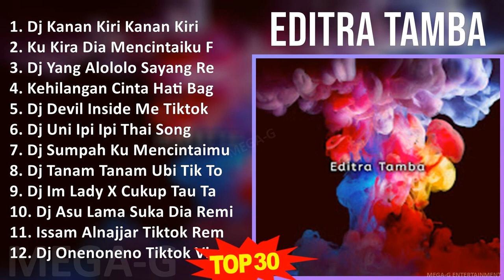E d i t r a T a m b a MIX Top 30 Greatest Hits ~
E d i t r a T a m b a MIX Best Songs, Greatest Hits, Full Album ~

[00:00:00] - 01. D̲j K̲a̲̲na̲̲n K̲i̲̲ri̲̲ K̲a̲̲na̲̲n K̲i̲̲ri̲̲ P̲u̲̲ta̲̲r P̲u̲̲ta̲̲r J̲a̲̲ri̲̲ T̲i̲̲kto̲̲k V̲i̲̲ra̲̲l R̲e̲̲mi̲̲x T̲e̲̲rba̲̲ru̲̲ F̲u̲̲ll B̲a̲̲ss 201 P̲u̲̲te̲̲r P̲u̲̲te̲̲r J̲a̲̲ri̲̲
[00:05:39] - 02. K̲u̲̲ K̲i̲̲ra̲̲ D̲i̲̲a̲̲ M̲e̲̲nci̲̲nta̲̲i̲̲ku̲̲ F̲u̲̲ll B̲a̲̲ss R̲e̲̲mi̲̲x T̲e̲̲rba̲̲ru̲̲ 201
[00:10:46] - 03. D̲j Y̲a̲̲ng A̲̲̲lo̲̲lo̲̲lo̲̲ S̲a̲̲ya̲̲ng R̲e̲̲mi̲̲x F̲u̲̲ll B̲a̲̲ss V̲i̲̲ra̲̲l T̲i̲̲kto̲̲k T̲e̲̲rba̲̲ru̲̲ 203 D̲j L̲o̲̲lo̲̲lo̲̲ S̲a̲̲ya̲̲ng
[00:16:29] - 04. K̲e̲̲hi̲̲la̲̲nga̲̲n C̲i̲̲nta̲̲ H̲a̲̲ti̲̲ B̲a̲̲ga̲̲i̲̲ R̲a̲̲ga̲̲ T̲a̲̲k B̲e̲̲rnya̲̲wa̲̲ T̲i̲̲kto̲̲k V̲i̲̲ra̲̲l R̲e̲̲mi̲̲x F̲u̲̲llba̲̲ss
[00:25:13] - 05. D̲j D̲e̲̲vi̲̲l I̲̲̲nsi̲̲de̲̲ M̲e̲̲ T̲i̲̲kto̲̲k V̲i̲̲ra̲̲l R̲e̲̲mi̲̲x F̲u̲̲ll B̲a̲̲ss T̲e̲̲rba̲̲ru̲̲ 20
[00:30:19] - 06. D̲j U̲̲̲ni̲̲ I̲̲̲pi̲̲ I̲̲̲pi̲̲ T̲ha̲̲i̲̲ S̲o̲̲ng R̲e̲̲mi̲̲x T̲i̲̲kto̲̲k V̲i̲̲ra̲̲l T̲e̲̲rba̲̲ru̲̲ 200
[00:36:00] - 07. D̲j S̲u̲̲mpa̲̲h K̲u̲̲ M̲e̲̲nci̲̲nta̲̲i̲̲mu̲̲ A̲̲̲ngklu̲̲ng R̲e̲̲mi̲̲x T̲e̲̲rba̲̲ru̲̲ F̲u̲̲ll B̲a̲̲ss 200
[00:42:58] - 08. D̲j T̲a̲̲na̲̲m T̲a̲̲na̲̲m U̲̲̲bi̲̲ T̲i̲̲k T̲o̲̲k R̲e̲̲mi̲̲x T̲e̲̲rba̲̲ru̲̲ F̲u̲̲ll B̲a̲̲ss 201 D̲j T̲i̲̲ng T̲i̲̲ng T̲a̲̲na̲̲m T̲a̲̲na̲̲m U̲̲̲bi̲̲ X̲ C̲ra̲̲zy F̲ro̲̲g
[00:48:45] - 09. D̲j I̲̲̲m L̲a̲̲dy X̲ C̲u̲̲ku̲̲p T̲a̲̲u̲̲ T̲a̲̲k P̲e̲̲rlu̲̲ M̲e̲̲ra̲̲yu̲̲ T̲i̲̲k T̲o̲̲k V̲i̲̲ra̲̲l R̲e̲̲mi̲̲x T̲e̲̲rba̲̲ru̲̲ F̲u̲̲ll B̲a̲̲ss 201 D̲j M̲e̲̲ra̲̲yu̲̲
[00:55:01] - 10. D̲j A̲̲̲su̲̲ L̲a̲̲ma̲̲ S̲u̲̲ka̲̲ D̲i̲̲a̲̲ R̲e̲̲mi̲̲x F̲u̲̲ll B̲a̲̲ss V̲i̲̲ra̲̲l T̲i̲̲kto̲̲k T̲e̲̲rba̲̲ru̲̲ 203 D̲j T̲e̲̲rnya̲̲ta̲̲ K̲o̲̲ N̲a̲̲ma̲̲ T̲a̲̲ni̲̲a̲̲
[01:00:42] - 11. I̲̲̲ssa̲̲m A̲̲̲lna̲̲jja̲̲r T̲i̲̲kto̲̲k R̲e̲̲mi̲̲x T̲e̲̲rba̲̲ru̲̲ F̲u̲̲ll B̲a̲̲ss 201
[01:06:58] - 12. D̲j O̲̲̲ne̲̲no̲̲ne̲̲no̲̲ T̲i̲̲kto̲̲k V̲i̲̲ra̲̲l R̲e̲̲mi̲̲x F̲u̲̲ll B̲a̲̲ss 20 D̲j N̲o̲̲ne̲̲no̲̲ne̲̲no̲̲
[01:11:27] - 13. D̲j S̲i̲̲ko̲̲k B̲a̲̲gi̲̲ D̲u̲̲o̲̲ R̲e̲̲mi̲̲x F̲u̲̲ll B̲a̲̲ss V̲i̲̲ra̲̲l T̲i̲̲kto̲̲k 20
[01:16:28] - 14. D̲j D̲a̲̲ri̲̲ J̲e̲̲nde̲̲la̲̲ S̲mp L̲i̲̲ri̲̲k R̲e̲̲mi̲̲x F̲u̲̲ll B̲a̲̲ss 200
[01:24:02] - 15. R̲a̲̲ta̲̲ta̲̲ta̲̲ T̲i̲̲kto̲̲k R̲e̲̲mi̲̲x T̲e̲̲rba̲̲ru̲̲ F̲u̲̲ll B̲a̲̲ss 201
[01:30:18] - 16. D̲j Y̲a̲̲ng A̲̲̲lo̲̲lo̲̲lo̲̲ S̲a̲̲ya̲̲ng R̲e̲̲mi̲̲x F̲u̲̲ll B̲a̲̲ss V̲i̲̲ra̲̲l T̲i̲̲kto̲̲k T̲e̲̲rba̲̲ru̲̲ 203 D̲j L̲o̲̲lo̲̲lo̲̲ S̲a̲̲ya̲̲ng